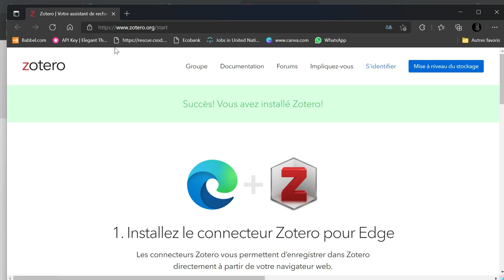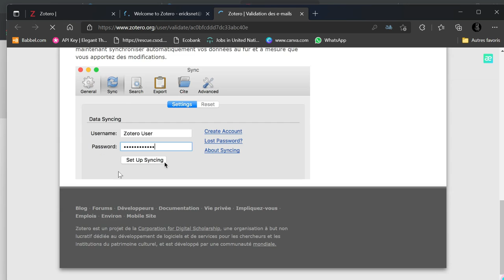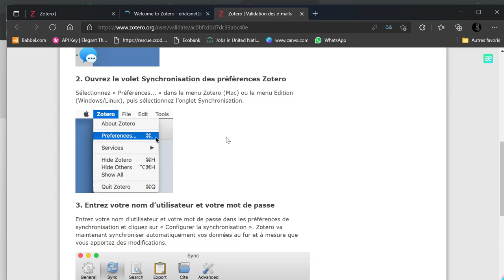🤞S'inscrire💯 à zotero pour profiter👨‍🏫 de ses avantages en 2022🔦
🎋Cette vidéo vous apprends à 🗝️vous inscrire sur zotero pour bénéficier🎆 de ses avantages. 📹Pour rappel, Zotero vous aide à organiser vos recherches comme vous le souhaitez. Vous pouvez trier des éléments dans des collections et les baliser avec des mots-clés. Ou créez des recherches enregistrées qui se remplissent automatiquement de documents pertinents pendant que vous travaillez.
💴💵💳📩Vous appréciez notre travail?©️➰✖️ Vous pouvez faire un don à Informatique sans frontières en cliquant